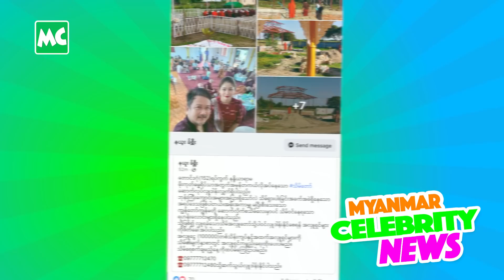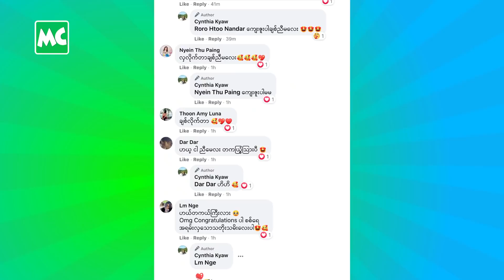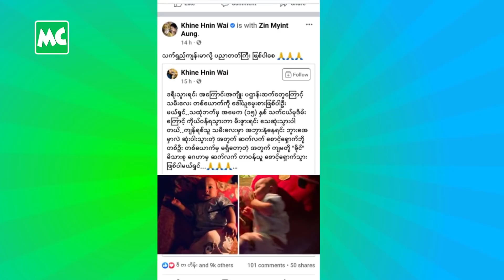Celebrity နေ့စဉ်သတင်း၊ နိုဝင်ဘာလ (၂၄) ရက်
နိုဝင်ဘာလ (၂၄) ရက်နေ့ အတွက် Myanmar Celebrity အနုပညာ နေ့စဉ်သတင်း။

1. သိမ်အလှူတော်မှာ ပါဝင်ဖို့ ဖိတ်ခေါ်လာတဲ့ နေဆန်း
2. (၈) နှစ် တွဲခဲ့တဲ့ ချစ်သူနဲ့ လက်ထပ် လိုက်တဲ့ စင်သီယာ
3. သထုံ မှ မိဘမဲ့ သမီးလေးကို မွေးစား ခဲ့တဲ့ ခိုင်နှင်းဝေ
4. ရေမွန် ရဲ့ ဆန္ဒအတိုင်း လှူဒါန်းမယ် ဆိုတဲ့ ခင်မြတ်မွန်
5. ပိုလီယိုဝေဒနာရှင် ကလေးငယ်ကို ကူညီခဲ့တဲ့ အနုပညာရှင်များ
6. မိခင် ဆန္ဒအတိုင်း လေယာဉ်မောင်ဖြစ်ဖို့  ကြိုးစားနေတဲ့ Russell

@MyanmarCelebrity Update: Daily Update News of Myanmar Celebrities, November 24, 2021.